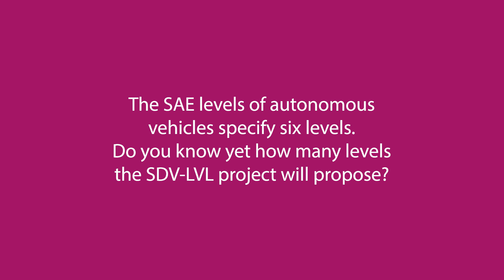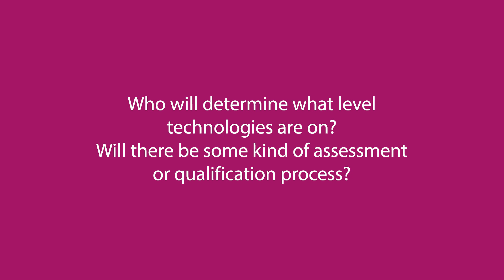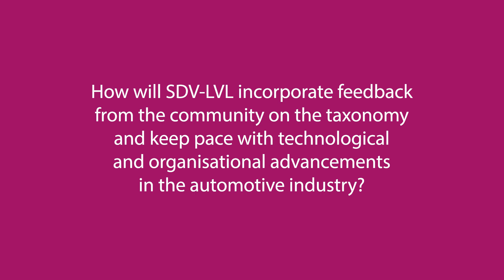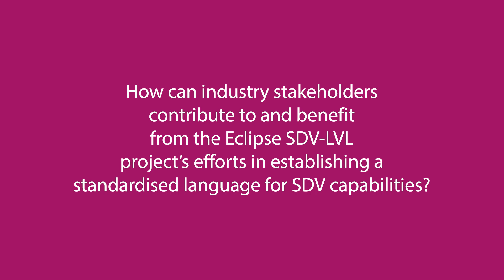SDV Levels Explained - Elektrobit x Eclipse Software Defined Vehicle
Elektrobit's Raul Latorre Fortes shares insights into the motivation and vision behind the Eclipse SDV-LVL project, part of the Eclipse SDV Working Group.

In this interview, Raul explains how Eclipse SDV-LVL aims to define a common language for describing software-defined vehicle (SDV) capabilities – similar to SAE levels of autonomous driving, but broader in scope. He discusses how many levels the project will propose, how these levels will be assessed, and the importance of community feedback in shaping the taxonomy. Learn how industry stakeholders can get involved and benefit from this effort to standardise SDV terminology in a fast-evolving automotive landscape.

Chapters:
00:00 Motivation behind the SDV Levels
00:48 SDV Levels in detail
02:38 Definition of SDV Levels
03:42 Incorporating feedback & keeping pace with advancements
04:35 How industry stakeholders can benefit